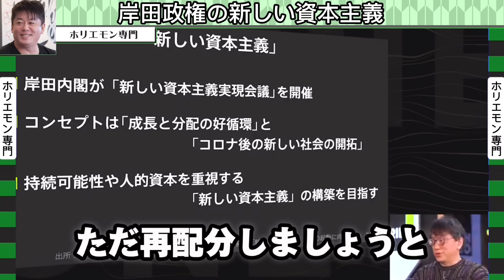教科書の中の話だと思ってたら本当に起こりました...これが日本の特殊性です【堀江貴文/ホリエモン/切り抜き】【社会学者/宮台真司】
0:00 ハイライト
0:27 日本人の頭の悪さ
1:57 こんなのいるの？が今ではスタンダード
2:51 日本でリーダーシップを発揮するのが困難な理由
3:56 岸田政権の新しい資本主義←無駄
6:10   日本で信じられないことが起きている
7:12 日本の特殊性と新しいリーダーシップ

ホリエモン
感想やコメントお待ちしております

※当チャンネルは堀江さんの動画管理元に許諾をいただき運営しております。